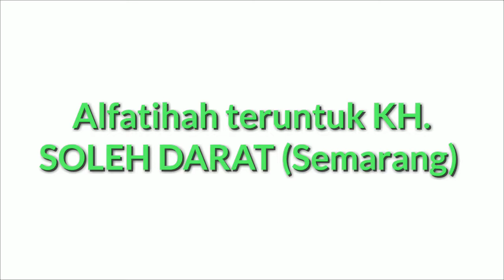Ngaji Kitab Kuning "Maj'muatus Syariah", Karya KH. SOLEH DARAT (Part 1)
13 Juli 2019.
Bersama KH. Na'imul Wa'in Salimi (Pengasuh Pondok Pesantren Al-Luqmaniyyah Yogyakarta)

Terimakasih.